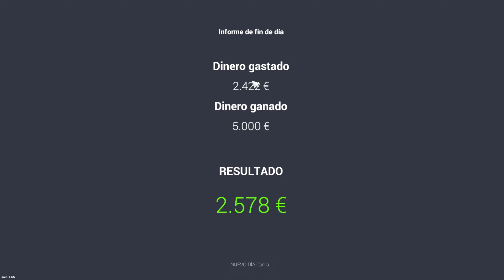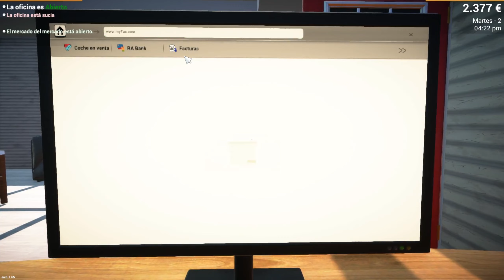SIMULADOR DE COMPRA-VENTA DE COCHES 💰 Car For Sale Simulator en ESPAÑOL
😘 En este gameplay de Car for Sale Simulator 2023 en Español abriremos nuestro primer negocio de compra venta de coches usados.
EL JUEGO:
Car For Sale Simulator 2023 - Desarrollado para los entusiastas de los automóviles, haz crecer tu propio negocio de venta de autos comprando y vendiendo diferentes modelos de autos. Conduce los autos que compras a tu gusto, repáralos, modifícalos y véndelos a precios accesibles para tus clientes.

Yo soy Pivitron, un gamer que le encantan los juegos y simuladores de coches como Beamng, Eurotruck Simulator 2 y juegos divertidos como Gmod, Teardown y otros.

️ MIS PERIFERICOS DE SIMULACION ️
Thrustmaster Hotas Warthog - Joystick y Throttle para PC
Thrustmaster TPR - Pendular Rudder Pedals para PC
Thrustmaster TS-PC Racer Ferrari 488 Challlenge Edition
Thrustmaster T-LCM Pedals
Thrustmaster TCA Captain Pack Airbus Edition
Thrustmaster TCA Yoke Pack Boeing Edition
CHUJI TrackIR 5/TrackNP 5 6DOF Head Tracking